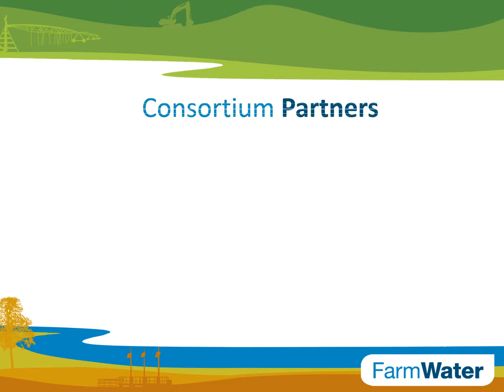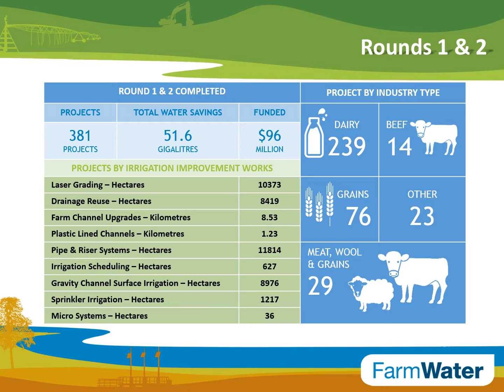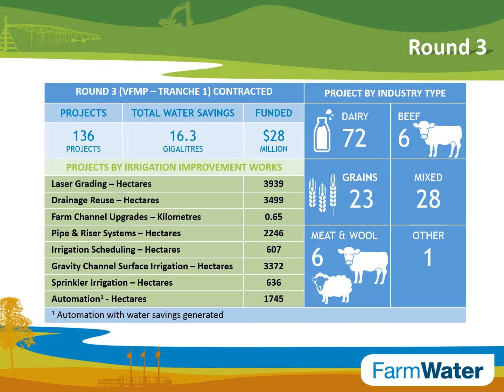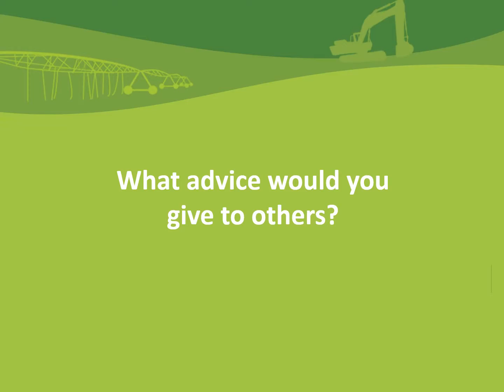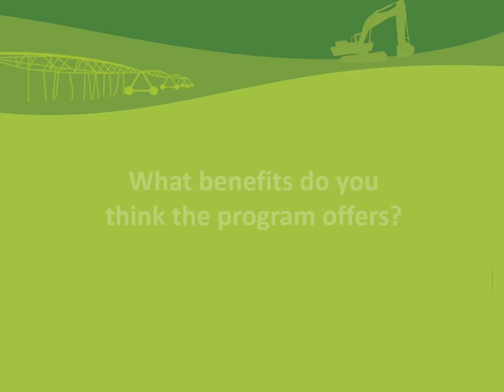Farm Water Program Introduction - GBCMA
The Farm Water Program is administered by a Northern Victorian consortium which secured more than $200 million from the Australian Government’s On-Farm Irrigation Efficiency Program ($46 million); the Victorian Government’s NVIRP ($16 million); the Victorian On Farm State Priority Projects initiative ($43 million); and the Victorian Farm Modernisation Project ($100 million). The consortium administers the program which assists irrigators to achieve water savings by improving on-farm irrigation systems. At least half the water saved is transferred to the Australian or Victorian governments for environmental purposes.